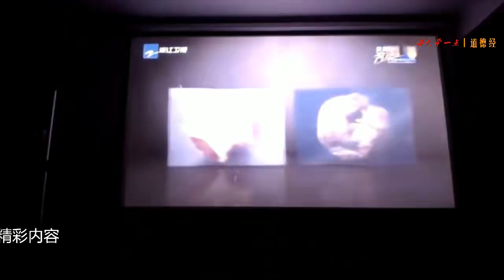精美包装变垃圾，堆积成山污染地球